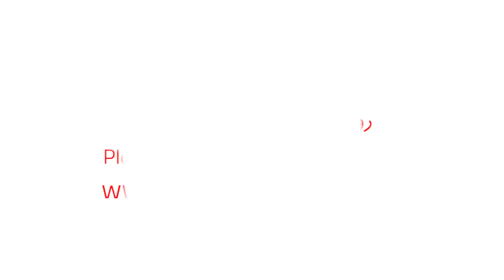We made a radar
We are still receiving applications for our UyghurSTEM robotic programming courses.
Our classes are about to start.
There will be a graduation ceremoney in the 2nd of Febrary.

قىشلىق تەتىللىك روبوت كۇرسلىرىمىزغا تىزىملىتىڭ.
تەتىللىك كۇرسلىرىمىز ئاخىرلاشقاندا روبوت كۆرگەزمىسى .ئۆتكۈزۈلىدۇ.

تىزىملاش پەقەت تور بېكىتى ئارقىلىقلا بولىدۇ، تېلېفون نومۇرىڭىزنى يازغاندىن كېيىن ئىلتىماسىڭىزنى تاپشۇرۇۋالغانلىق ھەققىدە ئاپتوماتىك قىسقا ئۇچۇر كېلىدۇ.

بىز توغرىلىق خەۋەرلەردىن تۆۋەندىكى ئىجتىمائىي تاراتقۇلاردا خەۋەدار بولۇڭ.